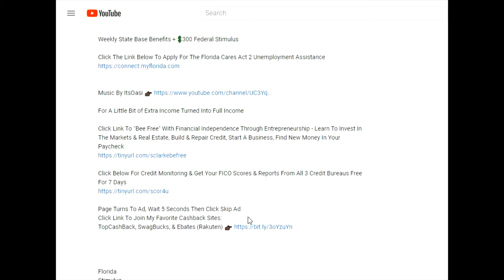🥂Last Day New Years Eve 2021 Count Down to Take Action 2022 Eating Healthier Wealthy Be Healthy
Last Day New Years Eve 2021 Count Down to Take Action for 2022. Eating Healthier, Getting back in shape physically and financially; Wealthy Be Healthy.

Apply for Aspiration Zero Credit Card - $300 Bonus Spend $3k first 90 Days

CFPB
cfpb
Consumer Finance Protection Bureau
FTC
Federal Trade Commission
FCRA
Credit Repair
Rebuild
Build
Rebuilding
Building
Building Credit
Rebuilding Credit
Dispute Letters
Late Payment
Late Payment Removal
Letters
Complaint
File
Filed
Files
account
accounts
accounting
accounted
DIY
Fico
Fico Score
Fico 8
Fico 9
Fico 10
Score
Scores
Vantage
Vantage Score
Scoring Models
Remove
Collection
Collections
Medical Collections
Charge Off
Charge Offs
Repo
Repossessions
Foreclosure
Foreclosures
Bankruptcy
Deletion Letters
Delete
Deleted
Removed
Cease
Desist
Credit
Bad Credit
Good Credit
Excellent Credit
Fair Credit
No Credit
New Credit
Credit Report
Credit Reports
Report
Reports
Reported
Credit Bureau
Credit Bureaus
Bureau
Bureaus
Credit Reporting
Credit Agency
Credit Agencies
Agency
Agencies
Credit Karma
Nav
WalletHub
Wallet Hub
Credit Sesame
Credit.com
Discover Score Card
Big 3
three
Experian
Equifax
TransUnion
Trans Union
Finance
Bank
Banks
Credit Cards
Credit Card
Credit Card Utilization
Utilization
Ratio
Subprime
Secured Cards
Unsecured Cards
Secured
Unsecured
Capital One
First Premier
Credit One
Capital One
CreditOne
CapitalOne
Amex
American Express
Visa
Master Card
MasterCard
Navy Federal
PenFed
Pentagon Federal
Discover
Lines Of Credit
Line Of Credit
LOC
Trade Lines
Business Credit
Low Score
Good Score
High Score
Credit Limit
Increase
Santander
Auto Loan
Auto Loans
Loan
Loans
Mortgage
Debt
Good Debt
Bad Debt
Debt Buyer
Debt Buyers
Buyer
Buyers
Collector
Collectors
Debt Collector
Debt Collectors
Bill
Bills
Congress
Real Estate
Property
Properties
Tax
Taxes
Lien
Liens
IRS
State
States
Federal
Feds
Fed
Government
PPP
EIDL
Stimulus
Unemployment
Self Employed
Independent Contractor
1099
W9